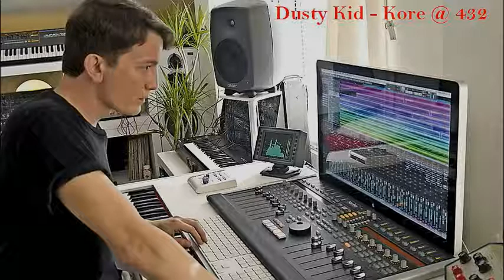Dusty Kid - Kore @ 432 Hz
Over 1.000 times, various techno producers tried to mimic this track through its remixes or their original work. They all failed.

Life is beautiful. Monetisation for this channel is disabled.  Use of created playlists is recommended.

432 Hz is said to be mathematically consistent with the patterns of the universe. Studies reveal that 432 hz tuning vibrates with the universe’s golden mean PHI and unifies the properties of light, time, space, matter, gravity and magnetism with biology, the DNA code and consciousness. When our atoms and DNA start to resonate in harmony with the spiraling pattern of nature, our sense of connection to nature is said to be magnified.

Another interesting factor to consider is that the A=432 hz tuning correlates with the color spectrum while the A=440 Hz is off.

Audiophiles have also stated that A = 432 hz music seems to be non-local and can fill an entire room, whereas A=440hz can be perceived as directional or linear in sound propagation.

Once you adopt the idea that sound (or vibration in general) can have an equilibriating and harmonizing effect (as well as a disturbing effect), the science of harmony can be applied to bring greater harmony into ones life or to atune to specific energies. There is a form of absolute and of relative harmony. Absolute harmony can for example be determined by the tuning of an instrument. The ancients tuned their instruments at an A of 432 Hz instead of 440 Hz - and for a good reason. There are plenty of music examples on the internet that you can listen to in order to establish the difference for yourself. Attuning the instrument to 432 Hz results in a more relaxing sound, while 440 Hz slightly tenses up to body. This is because 440 Hz is out of tune with both macrocosmos and microcosmos. On the contrary, 432 Hz is in tune. To give an example of how this is manifested microcosmically: our breath (0,3 Hz) and our puls (1,2 Hz) relate to the frequency of the lower octave of an A of 432 Hz (108 Hz) as 1:360 and 1:90.

It is interesting to note that 432 Hz was the standard pitch of many old instruments, and that it was only recently (19th and 20th century) the standard pitch was increased. This was done in order to be able to play for bigger audiences. Bigger aduiences (more bodies) absorb more of the lower frequencies, so the higher pitch was more likely to “cut through”. One of the oldest instruments of the world is the bell ensemble of Yi Zeng (dated 423 BC), tuned to a standard F4 of 345 Hz which gives an A= 432 Hz. The frequency of 345 Hz is that of the platonic year! Similarly many old organs are tuned in an A=432 as well; for example: St. Peter’s Capella Gregoriana, St. Peter’s Capella Giulia, S. Maria Maggiore in Rome.

Maria Renold’s book “Intervals Scales Tones and the Concert Pitch C=128hz” claims conclusive evidence that 440Hz and raising concert pitch above scientific “C” Prime=128hz (Concert A=432hz) disassociates the connection of consciousness to the body and creates anti-social conditions in humanity.

The difference between concert pitch A=440Hz and Concert A=432Hz is only 8 cycles per second, but it is a perceptible difference of awareness in the human consciousness experience of the dream we share called existence.